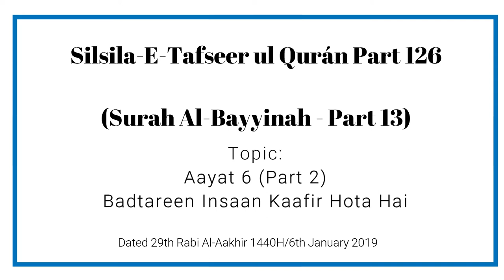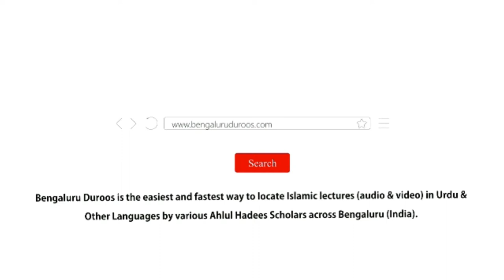Silsila e Tafseer ul Qur’an Part 126 | Surah Al-Bayyinah (Part 13) by Muhammad Muadh Abu Quhafah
Silsila-e-Tafseer ul Qur’an: Part 126
Tafseer of Surah: Al-Bayyinah (98) - Part 13
Topic: Aayat 6 (Part 2) - Badtareen Insaan Kaafir Hota Hai